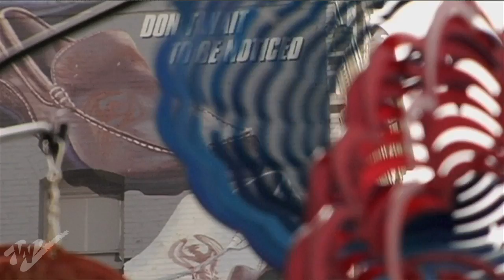POETRY OF RESILIENCE | Women Make Movies | Trailer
Poetry of Resilience
A film by Katja Esson

US, 2011, 40 minutes, Color, DVD, English, Subtitled

Academy® Award nominated director Katja Esson’s (FERRY TALES, LATCHING ON) exquisitely made film explores survival, strength and the power of the human heart, body and soul—as expressed through poetry. She highlights six different poets, who individually survived Hiroshima, the Holocaust, China’s Cultural Revolution, the Kurdish Genocide in Iraq, the Rwandan Genocide, and the Iranian Revolution. By summoning the creative voice of poetry to tell stories of survival and witness, each reclaims humanity and dignity in the wake of some of history’s most dehumanizing circumstances.